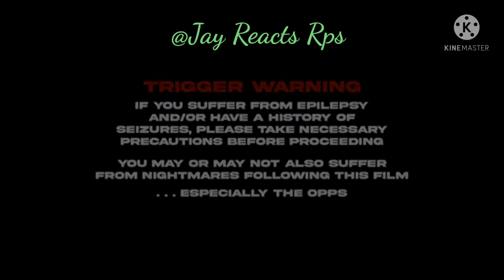Everyone Mentioned & Dissed In Spinabenz Drill Time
We BACK!
If It's Red That's Means Who Everys Is Rapping Is Dissing that person
so I don't always have to Put Dissing!